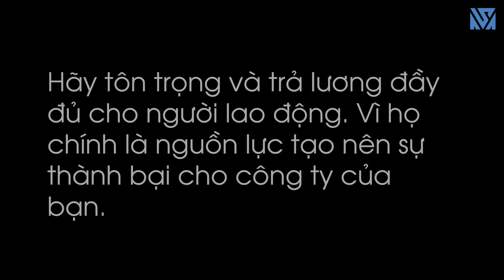Chủ Tịch Ra Tay Chính Nghĩa Vì Công Nhân Và Cái Kết | Đừng Bao Giờ Coi Thường Người Khác - Tập 67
Núi này cao, còn có núi khác cao hơn. Tĩnh lặng, khiêm nhường là một cảnh giới cao thâm để đưa đến thành công.